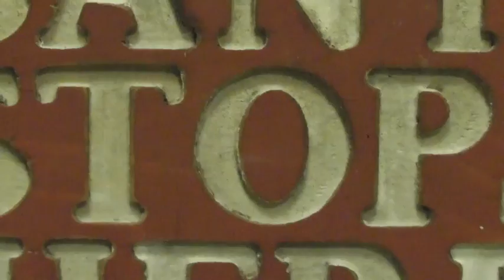Santa at the Depot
Santa arrived by train on Friday, December 2, in downtown Washington, Missouri. He was greeted by a large crowd of parents, grandparents, and children ready to give him their wish lists for Christmas.